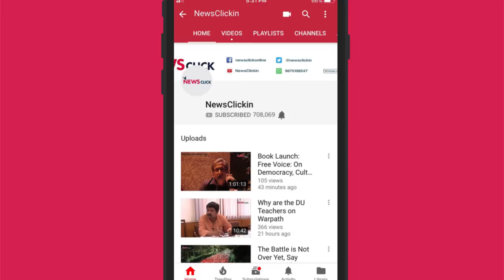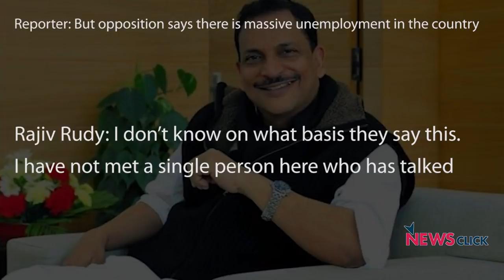मोदी का फिर आना मुमकिन या नामुमकिन!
लोकसभा चुनाव-2019 में 373 सीटों पर मतदान हो चुका है! बाकी तीन चरण की 169 सीटों पर मतदान होना है। पिछले चुनाव में इन क्षेत्रों की कुल 116 सीटों पर भाजपा की जीत हुई थी! क्या इस बार भाजपा वह पुराना प्रदर्शन दोहरा पाएगी? माना जा रहा है कि बीते चार चरणों के मतदान में  उसका प्रदर्शन अपेक्षा के अनुरूप नहीं रहा। दारोमदार अब अंत के तीन चरणों पर है। प्रधानमंत्री मोदी की सत्ता में वापसी तभी मुमकिन होगी! मुमकिन है या नामुमकिन; इसी सवाल पर वरिष्ठ पत्रकार उर्मिलेश का एक विश्लेषण.